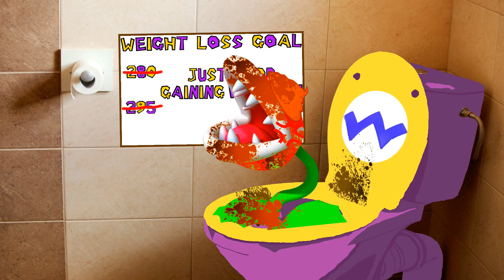Wario dies to the piranha plant hiding in his toilet ( request )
This was a request by @tysondennis1016 . Wario has done many nasty things with his toilet on this channel and today the denizens (yes there are things living in that 🚽 that's what happens if you don't clean it!) of his toilet have had enough! I hope you manage to enjoy this! Remember to wash your washroom regularly!